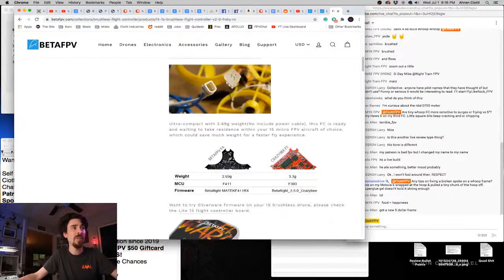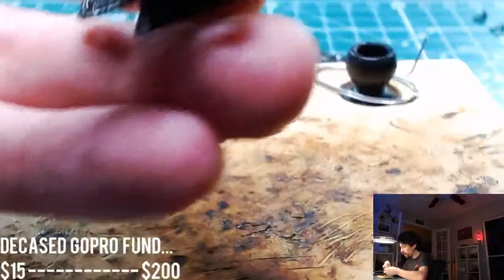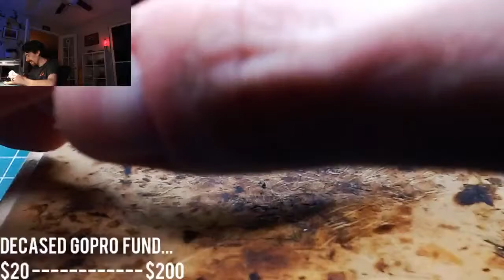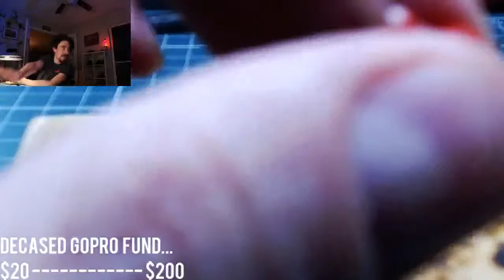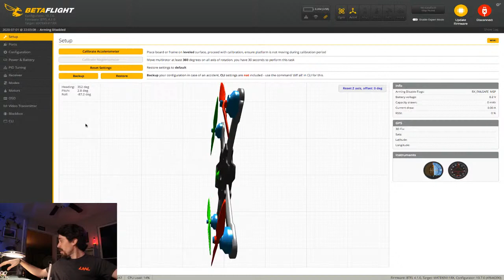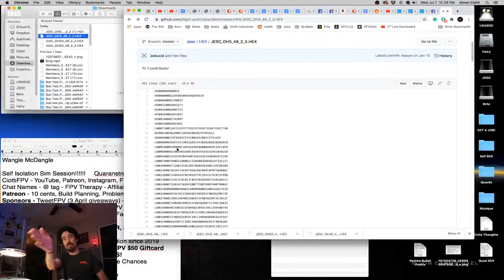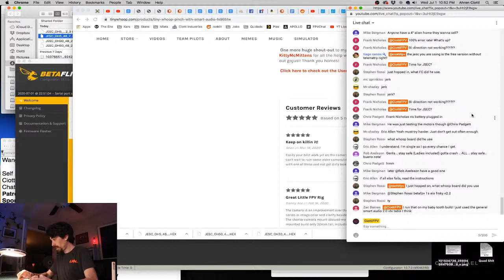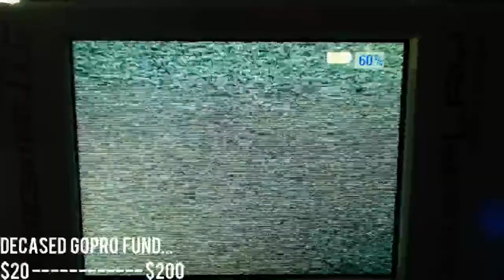The Ultimate Freestyle Tiny Whoop Build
If you'd like to build your own ULTIMATE FREESTYLE BRUSHLESS WHOOP, here's what you'll need...

BetaFPV
F4 1s Brushless FC
0802 22,000kv Motors
Meteor 65 Frame
Tiny Whoop